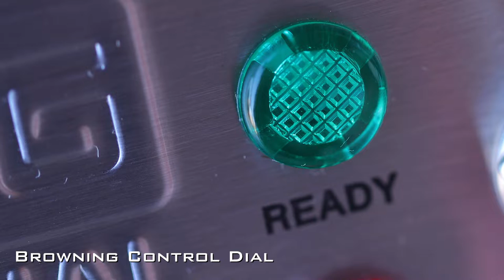Вафельницы Waring от ПРАЙД ГРУПП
При такой большой производительности ее отличает компактный вертикальный дизайн. Антипригарные пластины с многослойным покрытием позволяют легко извлекать вафли и быстро очищать поверхности. Встроенные нагревательные элементы обеспечивают точный контроль температуры и равномерное распределение тепла. Предусмотрены индикаторы нагрева и питания, звуковое оповещение о готовности. Прочный литой корпус легко моется. Съемный лоток под рабочей поверхностью выполнен из нержавеющей стали и подходит для мытья в посудомоечной машине.